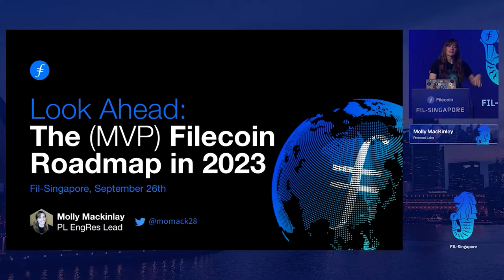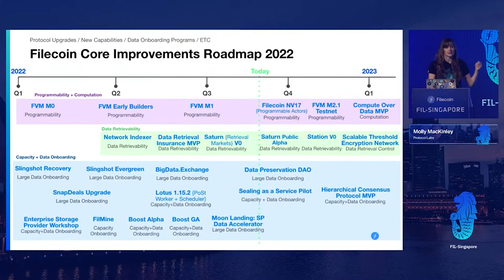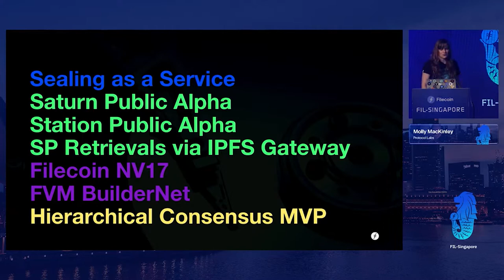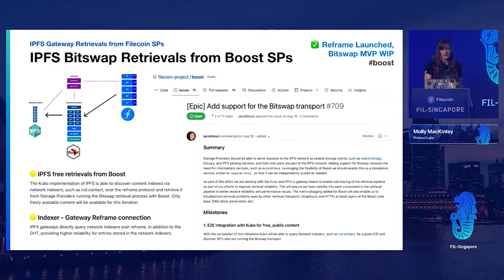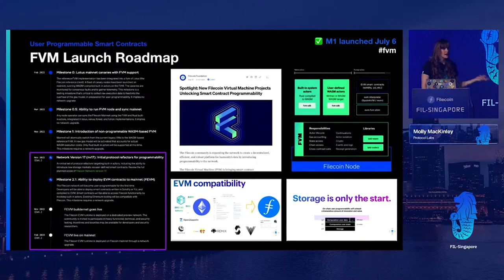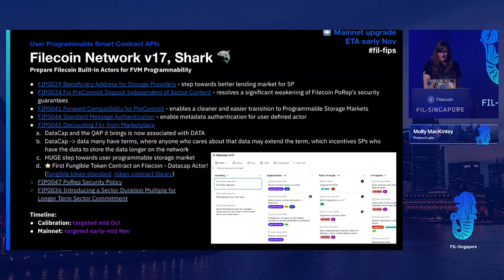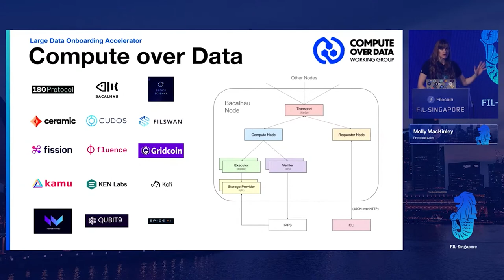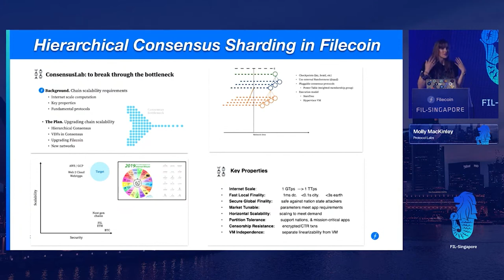FIL Singapore | Look Ahead Filecoin Roadmap 2023